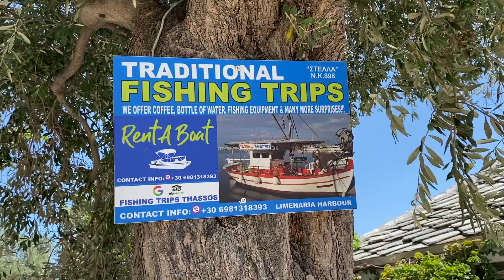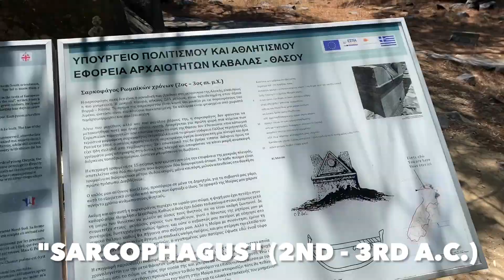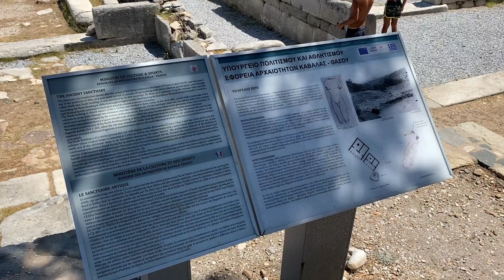ALIKI BEACH + ARCHEOLOGICAL SITE | Thassos, GREECE | Tour August 2022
There is very little parking space right next to the beach so you will have to probably park by the main road and walk ± 150 m. to the Wild Beach where there are no bars tavernas, sunbeds, or umbrellas. There are many camping areas and this beach is usually occupied by the people sting there. The commercial beach is a bit closer to the main road (±100.m.) and there is a bar and 5 taverns there.

The food is most delicious:
8 EUR for Rocket Salad
4 EUR for French Fries
12 EUR for Tsipoura Fish
"KADAIF" on the Tavern

Food grade: 10/10 (EXCELLENT!)

The commercial beach is small (±200 m. long) and there is no fee for the sunbeds as long as you have a meal up at the taverna they belong to. I have found dozens of sunbeds that belonged to a hotel and were 5 EUR/sunbed.

The beach is not ideal for kids since there is not much space for them to play in the sand and it's a bit rocky in the first 2/3 m. but, the water is shallow at 20 m.

Water quality grade: 10/10 (CRYSTAL CLEAR!)

The  Archeological Site "ALIKI" is right behind the taverns and on the hill that surrounds the far end of the beach. Just walk for a minute and you'll find yourself in an Ancient city. There are structures from ancient, roman, and medieval times The earliest date back to the 7th century B.C. when the large "Aliki Kingdom" had thrived there. The people of Aliki were famous for mining and trading marble. You can see blocks of marble on the shores, under the shallow water.

In this video you'll see the following structures and sights:
"Sarcophagus" (2nd/3rd century A.C.)
The "Ancient Century" (7th century B.C.)
The "Early Christian Basilica" (5th century A.C.)
*actually there are 2 on the site
Worship Cave
*there are many on the site

The other structures on the site aren't preserved very well but, are worth seeing.

I definitely recommend visiting this place while you're on Thassos!

00:00 The Beach
02:11 The "Archeological Site"